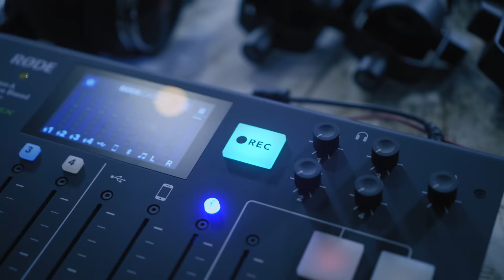Wapu Ep. #099: Ronald & Amado- Sirbi i proteha? Diferensha entre antes ku awor i kiko por bai miho?🦎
Wapu podcast’s guests for episode #099 are Amado Vilchez and Ronald Marlin 👮🏽‍♂️ These two men are/were police agents of Curaçao for a long time. Together they have more than 50 years of experience in KORPS politie Curaçao 🇨🇼 Ronald is currently a pensioner and Amado is president of the police union. In this episode, we talk about the difference between the current police agents and police agents 20 years ago, about what could the government improve to have a better police force and what have changed in the society🦎

Shout out to Seymour Pijper for editing the episode 👊🏽